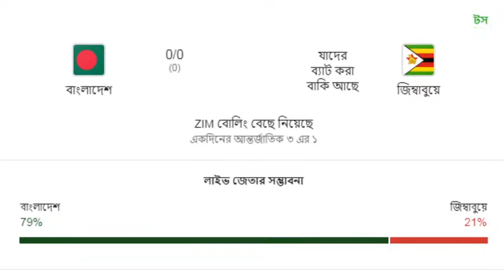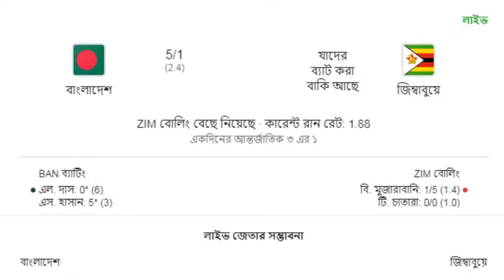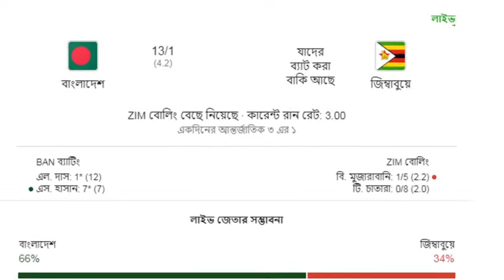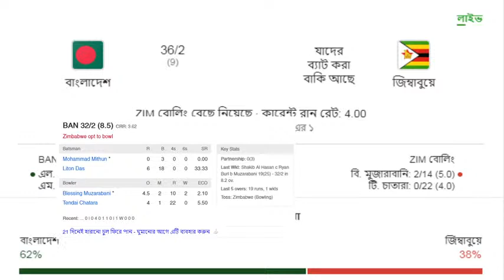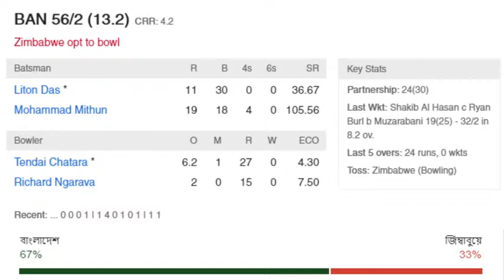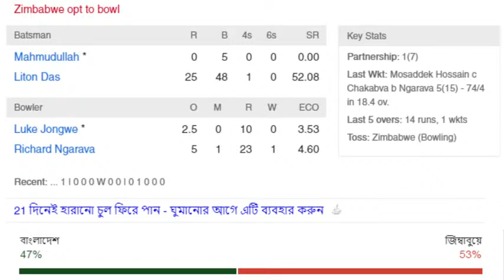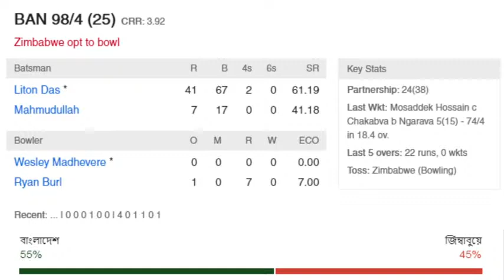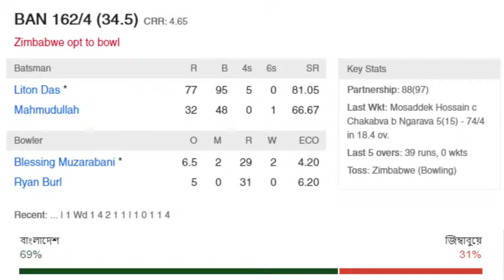Zimbabwe vs Bangladesh, 1st ODI - Live | BAN vs ZIM ODI 2021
Zimbabwe Squad
Brendan Taylor (c & wk), Tinashe Kamunhukamwe, Tadiwanashe Marumani, Dion Myers, Wesley Madhevere, Sikandar Raza, Ryan Burl, Donald Tiripano, Richard Ngarava, Blessing Muzarabani, Tendai Chatara, Regis Chakabva, Timycen Maruma, Luke Jongwe, Wellington Masakadza, Milton Shumba

Bangladesh Squad
Tamim Iqbal (c), Liton Das (wk), Mohammad Naim, Shakib Al Hasan, Mosaddek Hossain, Mahmudullah, Afif Hossain, Mehidy Hasan, Mohammad Saifuddin, Taskin Ahmed, Shoriful Islam, Taijul Islam, Rubel Hossain, Mustafizur Rahman, Nurul Hasan, Mohammad Mithun